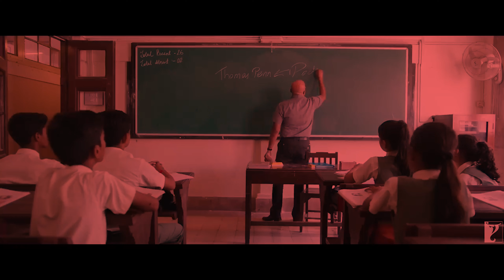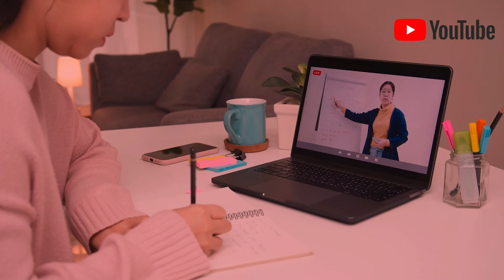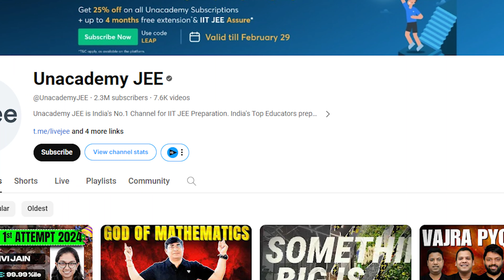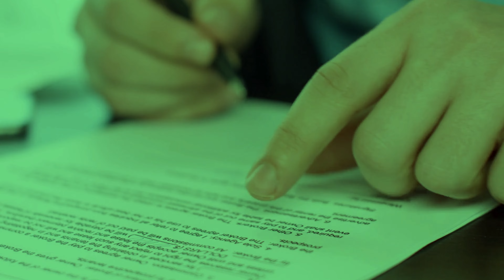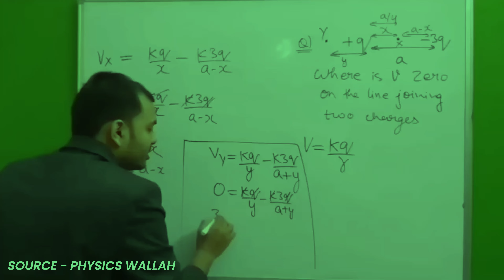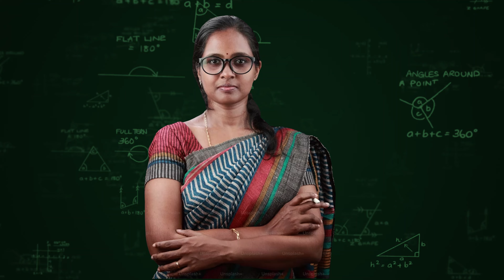Teaching 🎭 Coaching का दूसरा पहलू 😳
Teacher बनना इतना भी आसान नहीं 💔